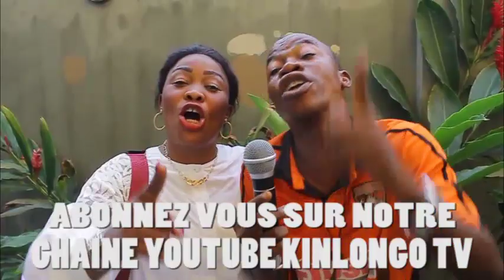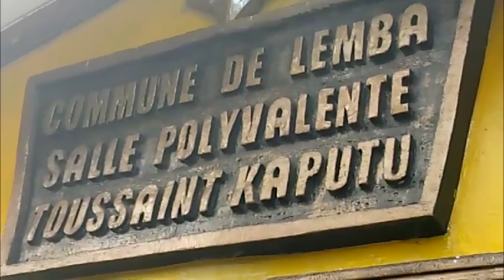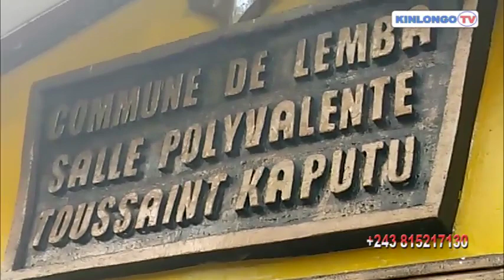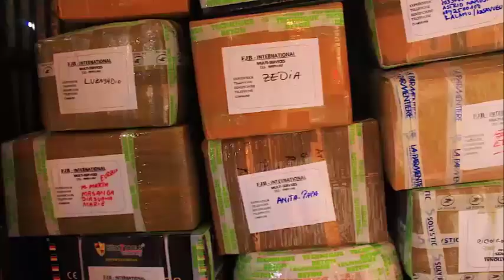EYINDI NA MARIAGE YA MAMAN KALUNGA BOTALA MAKAMBO BA COMÉDIENS BASALI